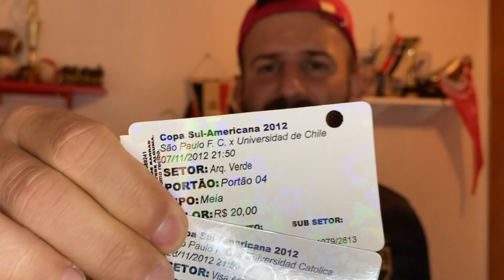CA TIGRE x SÃO PAULO: O que aconteceu na final no MORUMBI?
A final da Copa Sul-Americana 2012 foi marcada por não ter o segundo tempo de jogo na Segunda Partida quando o São Paulo vencia o Ca Tigre por 2x0. Após confusão no intervalo da partida, o juiz resolveu encerrar a partida e o São Paulo se sagrou campeão Sulamericano do ano com a vitória parcial após empate sem gols no jogo de ida na Argentina.